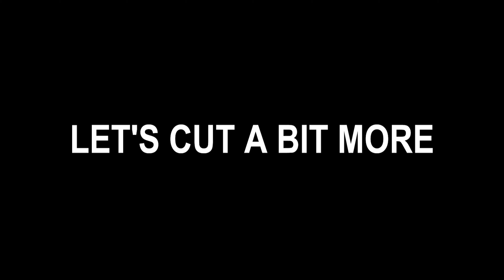$1.25 Haircut From STREET BARBER in Hanoi, Vietnam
I got a haircut on the street in Hanoi, Vietnam. A barber shop on the sidewalk? I always make videos about my haircut experiences in different countries (mostly China). But this one only cost $1.25! Barely over a dollar haircut. Can you spot Collin Abroadcast in this video?

Thanks to Collin for helping me shoot this video.

My Gear:
LAV MICROPHONE
SHOTGUN MICROPHONE
MY PHONE CAMERA
EDITING LAPTOP